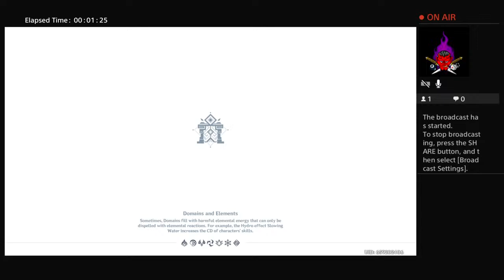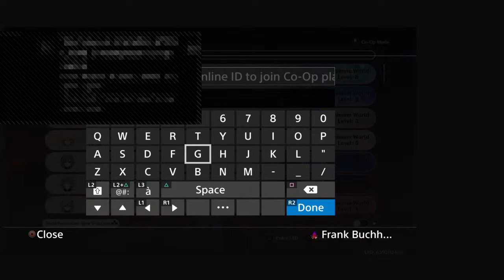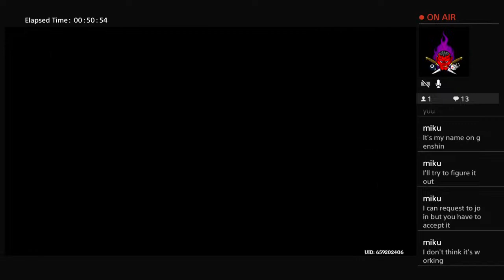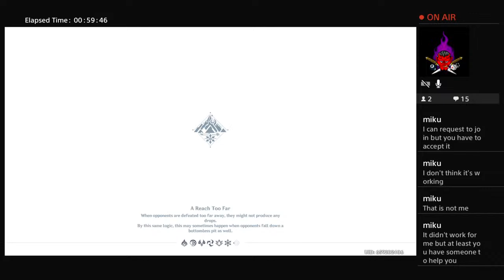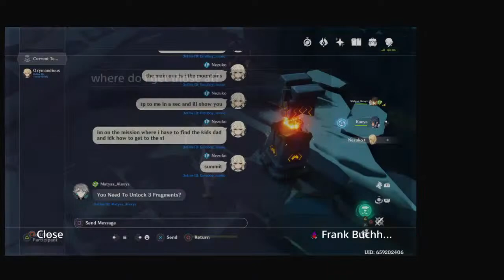Playing Genshin Impact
Sub to tailsdollgamingiii and Andrew5512 and dragontrainer 376